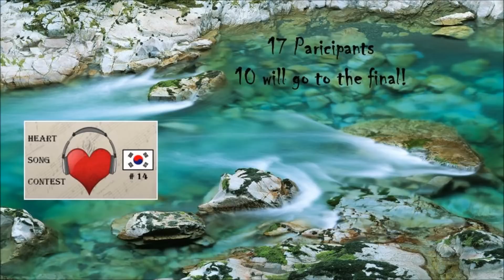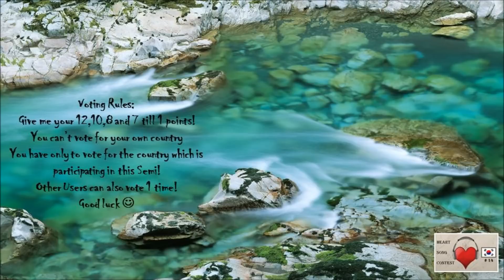HSC #14: Semi-Final 1 (Busan)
Good luck to the participants :)
Voting Rules you can read them at the end of the video!!